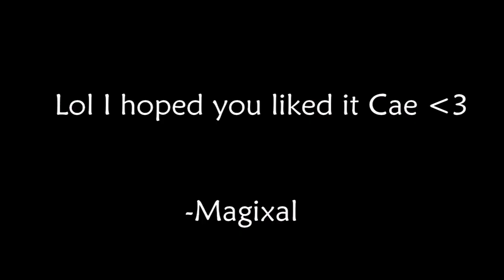Art for Cae :) | CAEFANART | Lil' Magixal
Artist                                 ミツキヨ
Licensed to YouTube by  RepostNetwork (on behalf of Repost Network); UMPI, and 9 Music Rights Societies